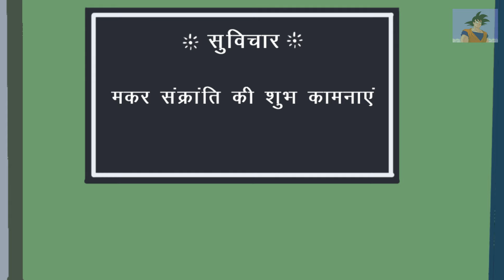Dr Strange Parody Spoof | Struggle of Pizza Delivery in Hindi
Dr Strange Parody Spoof   Struggle of Pizza Delivery

Credits :-

Script by - @kiraytr8956

Dr Strange - @justdubsvoiceartist548

Mitsi - @am_nah

Shin Chan - @TerryChanYT

Micky Mouse - @nerdlords-official

The Mask - @nerdlords-official

Setup -
Drawing Tablet
Drawing Pen (Stylus)
Neckband Earphones
Lenovo Chromebook